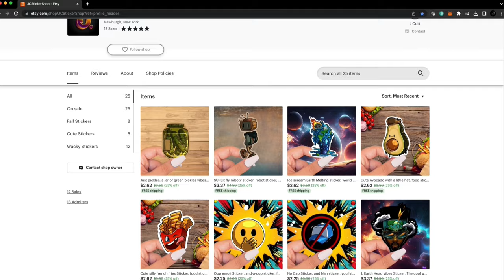Trolls Band Together 😂 *FIRST TIME WATCHING!* | Commentary & Reaction and LOVING the music!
First time watching this  silly movie! Trolls Band Together is sooooo funny! I was jamin' to the music!

FREE DIGITAL COLORING BOOK!